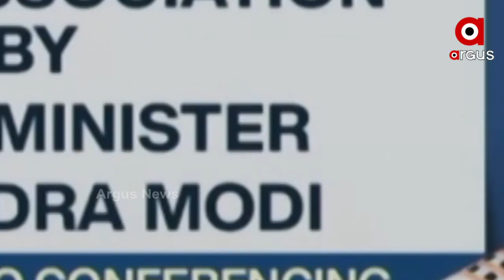ସ୍ପେସ ଦୁନିଆରେ ବଢିବ ଭାରତର ଦବଦବା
ମହାକାଶ କ୍ଷେତ୍ରରେ ସଂସ୍କାର ଆଣିବା ପାଇଁ ପ୍ରଧାନମନ୍ତ୍ରୀ ନରେନ୍ଦ୍ର ମୋଦିଙ୍କ ଆଭିମୁଖ୍ୟ । ମହାକାଶ ଦୁନିଆରେ ଆଗରେ ରହିବ ଭାରତ । ଏଥର ଦେଶବାସୀଙ୍କ ପାଇଁ କାମ କରିବ ସ୍ପେସ ଇଣ୍ଡଷ୍ଟ୍ରି । ପ୍ରତ୍ୟେକ ନାଗରିକଙ୍କ ପାଖରେ ପହଞ୍ଚିବ ସ୍ପେସ ଟେକ୍ନୋଲୋଜି ।